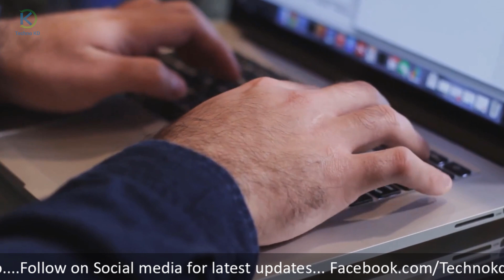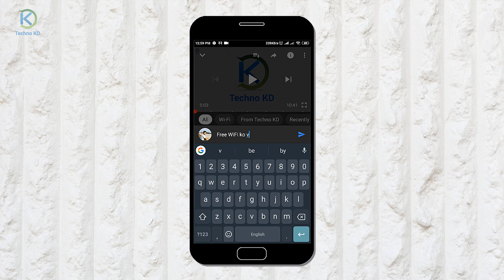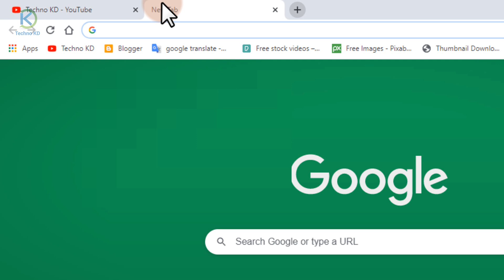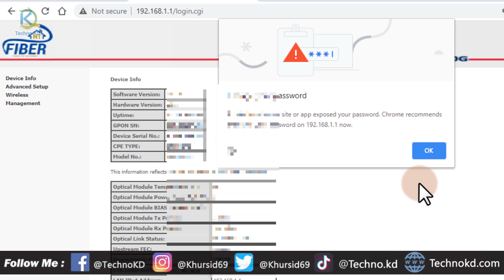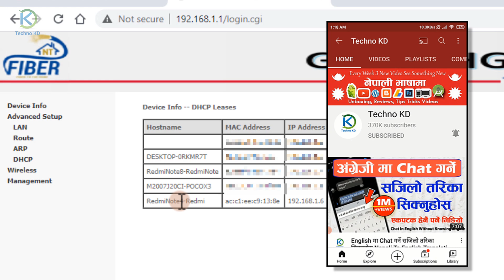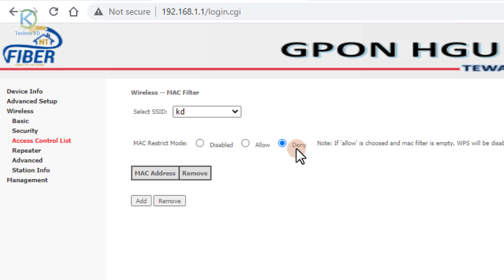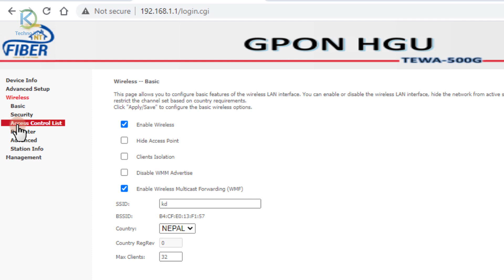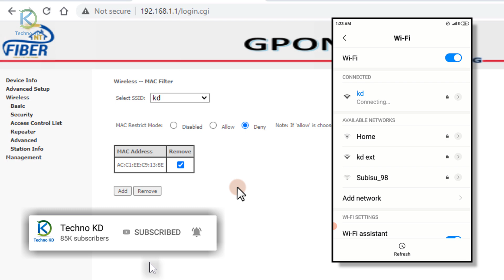How To Block WiFi Users In Nt Fiber Net | How To Check Who Use My WiFi On Nt Fiber By Techno Kd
How To Block WiFi Users In Nt Fiber Net. How To Check Who Use My WiFi On Nt Fiber Mac Filtering On Nt Fiber By Techno Kd. Yas video ma nt fiber ko wifi user lai block garne tareka sikayeko xu sathe tapai ko wifi kasle use garerako xa teyo kasare pata laune yo kura pani vindeko xu video antim samma herera sab kura bhujnun hola.